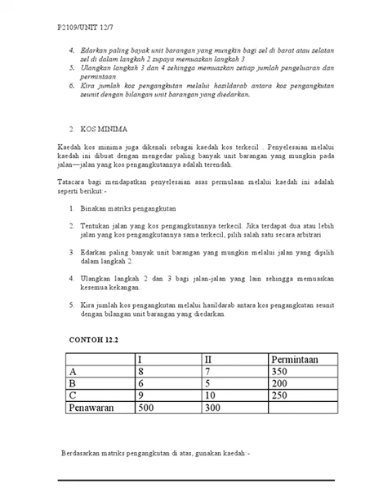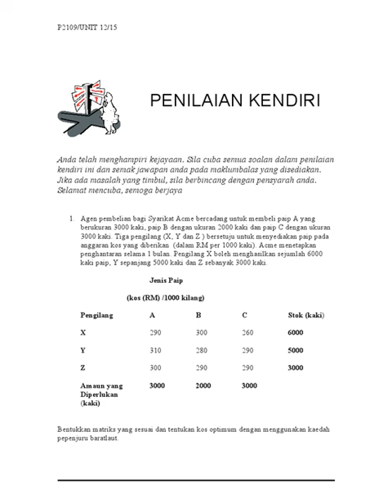P2109 Matematik Pengurusan UNIT12